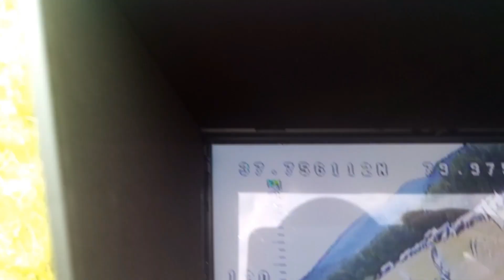Stone Blue Airlines FPV Flying Circus 2016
Some clips from this year's SBA Flying Circus.